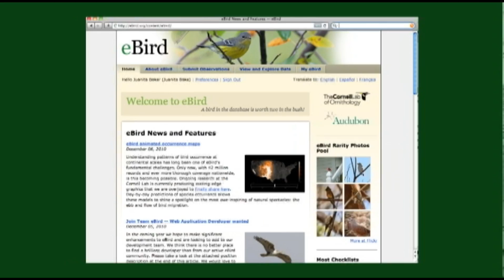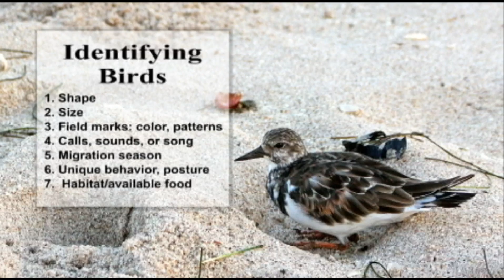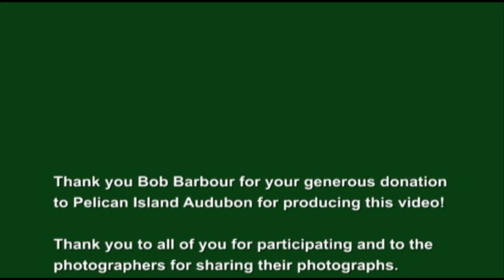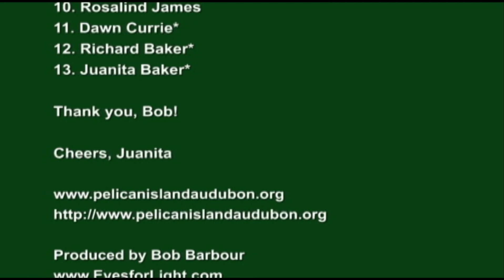Pelican Island Audubon Society Basic Birding.mp4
Birding Field Trip to Sebastian Inlet State Park for Photographers and Audubon birders...identifying storks, herons, egrets, osprey, laughing gulls, terns

Identifying birds by
1. Shape
2. Size
3. Field Marks: color, patterns
4. Calls, sounds, or song
5. Migration season
6. Unique behavior, posture
7. Habitat, available foods

Field Guide: Juanita Baker,
Pelican Island Audubon Society
Video by Bob Barbour
Photographs by:
1. Bob Barbour
2. Dawn Currie
3. Debbie Conway
4. Claudette Delanoeye
5. Bill Menzies
6. Larry Renert
7. Richard Baker
8. Juanita Baker